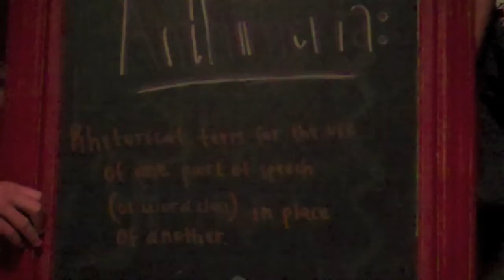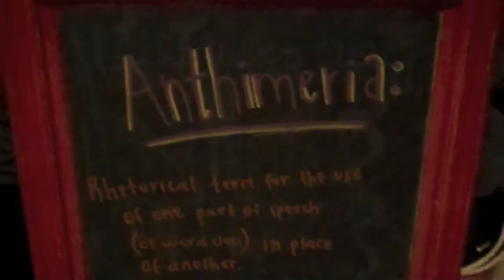Anthimeria Vanderen Project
AP Language Video